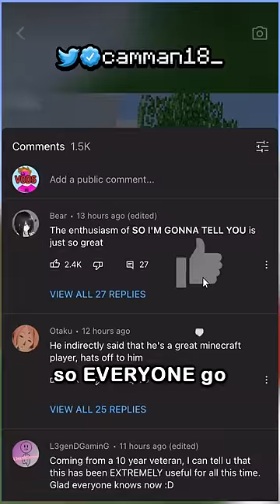doing the impossible...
who here likes minecraft?

Today camman18 plays not Minecraft, But Water Rises or Minecraft, But Lava Rises, or any other Minecraft but challenge like that, but Minecraft short from camman18! It was HILARIOUS. camman18​ ​ tiktok​ ​ Minecraft​